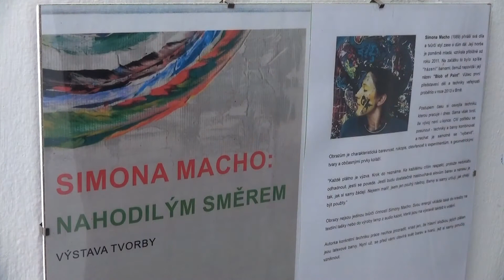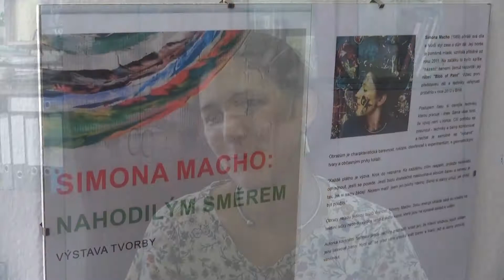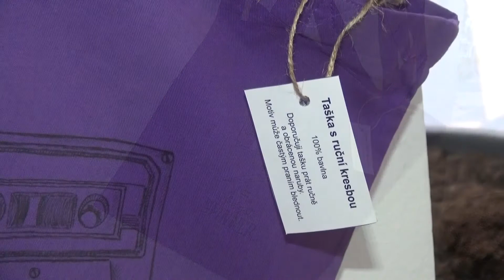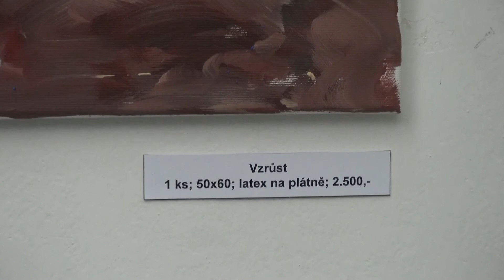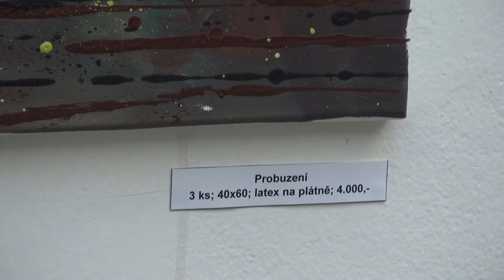Výstava výtvarných prací Simony Macho v zimní zahradě MÚ Prachatice, Full HD